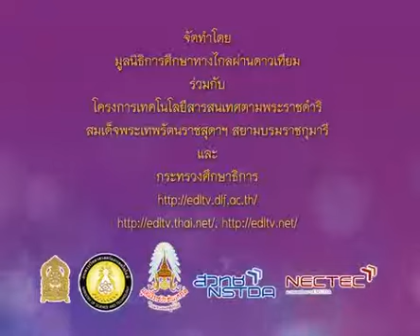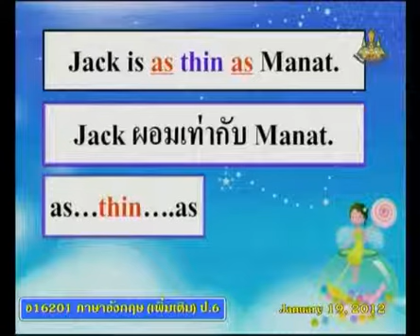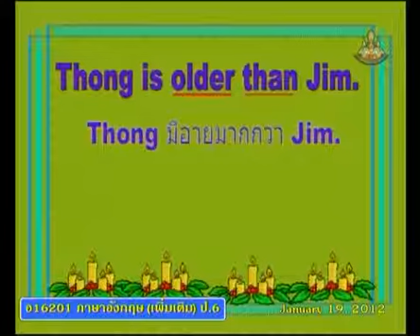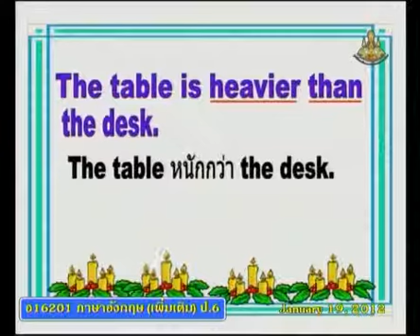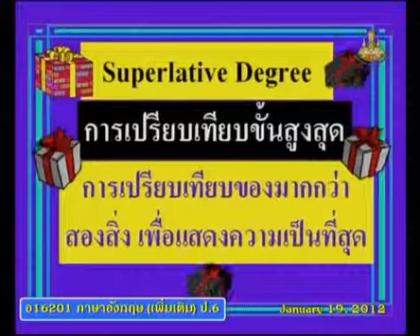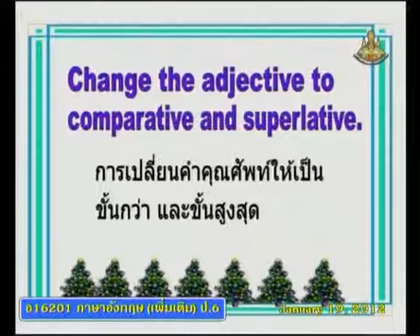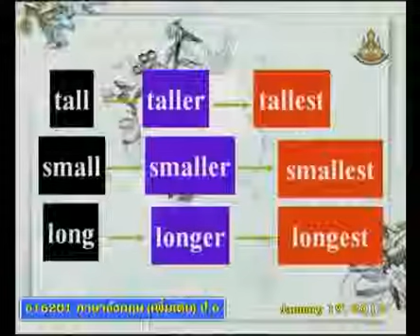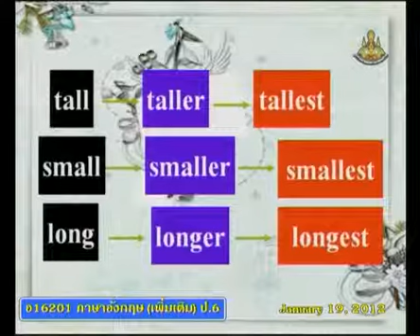404+engp6+dltv54p+550119+B+Adjective positive degree,การแสดงขั้นกว่า+การเปรียบเทียบ Comparative & Su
404+engp6+dltv54p+550119+B+Adjective positive degree,การแสดงขั้นกว่า+การเปรียบเทียบ Comparative & Superlative+Word Fun3+คาบที่1/2
สไลด์ การเปรียบเทียบ Comparative & Superlative
ใบความรู้ การเปรียบเทียบ Comparative & Superlative(1หน้า)
ใบความรู้ การเปรียบเทียบ Comparative & Superlative(4หน้า)
28 November 2561+0514
kkkk